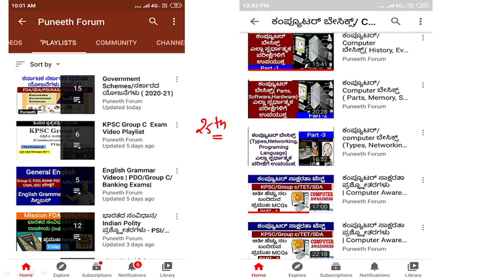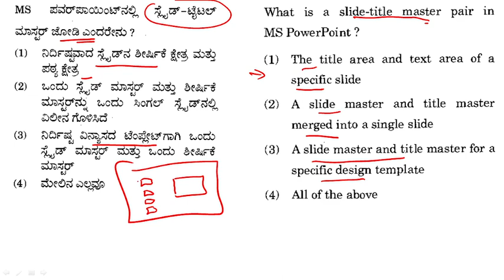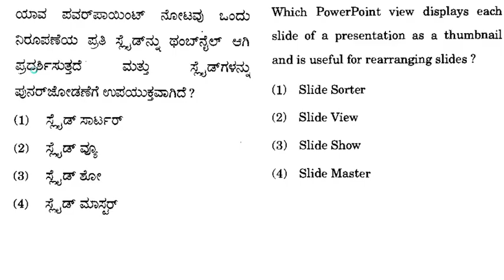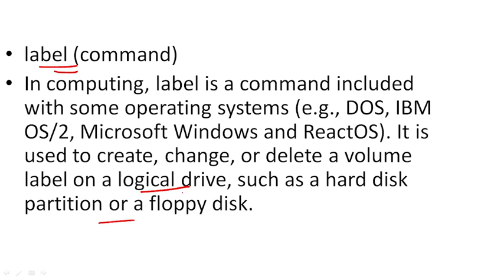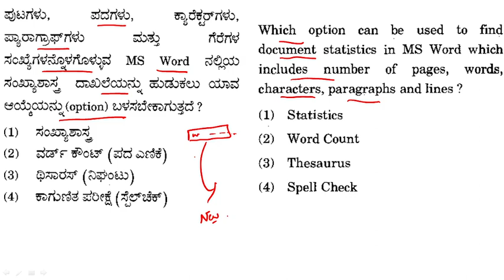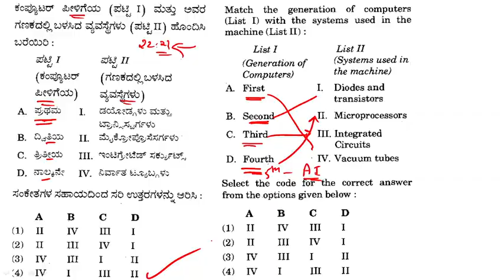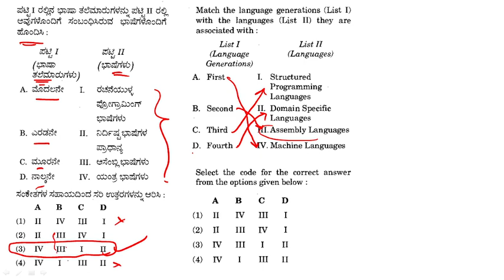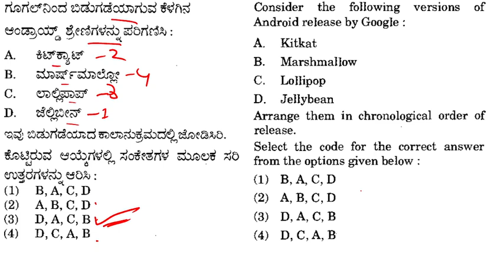ಕಂಪ್ಯೂಟರ್ ಸಾಕ್ಷರತಾ ಪ್ರಶ್ನ್ನೋತರಗಳು | Computer Awareness MCQs | Part-26 | Group C/PDO/TET | PYQs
About this Video - computer awareness MCQs, questions and answers analysis for all compitative exams, like Group C, PDO, TET, SDA, KPSC etc.. previous years questions analysis.